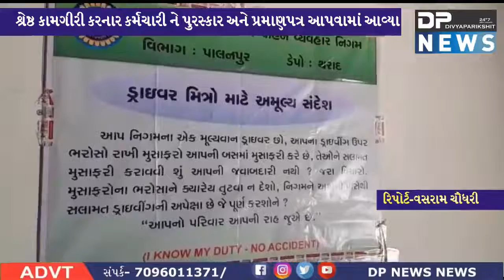થરાદ|ગુજરાત સ્થાપના દિવસ|ST સ્થાપના દિવસ|વિશ્વ કામદાર દિવસ ઉજવણી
ABOUT VIDEO :
થરાદ એસટી નિગમ દ્વારા ગુજરાત એસટી સ્થાપના દિવસ અને વિશ્વ કામદાર દિવસ ઉજવણી કરવામાં આવી

વિશ્વ કામદાર દિવસ અને એસટી નિગમ સ્થાપના દિવસ નિમિત્તે થરાદ એસટી વિભાગ દ્વારા ડ્રાઈવર સલામતી અને વ્યસન મુક્તિ અને શ્રેષ્ઠ કામગીરી કરનાર કર્મચારી ને પુરસ્કાર અને પ્રમાણપત્ર આપવામાં આવ્યા હતા આ પ્રસંગે  પાલનપુર વિભાગીય  ઇજનેરશ્રી સોલંકી સાહેબ ડેપો મેનેજર શ્રી થરાદ કે.એમ.ભટ્ટ રેફરલ હોસ્પિટલ ના અધ્યક્ષ ડોકટર. માથુર સાહેબ. બ્રહ્માકુમારી બ્રહ્માકુમારી બેનશ્રી પુષ્પાબહેન શાસ્ત્રી સિધ્ધરાજસિંહ ભારત વિકાસ પરિષદના થરાદ તાલુકા પ્રમુખ ઠાકરશીભાઈ આરએસએસના કાર્યકર્તા શ્રી કાશીરામભાઈ ડોક્ટર શ્રી રાજપુત સાહેબ તથા થરાદ એસટી વિભાગ ના કર્મચારી હાજર રહ્યા હતા આ પ્રસંગે બ્રમકુમારી ના પુષ્પાબેન દ્વારા ડ્રાઈવર ભાઇને વ્યસન થી દૂર રેવા જણાવ્યું હતુંઅને મનની શાંતિ માટે અને આત્મા ની સુધી પોહચવા પરમાત્મા વગર કોઈ આરો નથી વધુમાં શાસ્ત્રીજી એ જાણવું હતું કે એસટી નિગમ ના કમૅચારીઓ પ્રમાણિક હોય છે તેનો દાખલા રૂપી ઉદાહરણ આપ્યું હતું કે જો કોઈ ના પૈસા દાગીના જો બસમાં ભૂલી જાય તો ડ્રાઈવર કંડકટર પ્રમાણિકતા બતાવી ને મુસાફરો ને પરત કરતાં હોય છે અને તેમની પ્રમાણિકતા  દાખવતા હોય છે થરાદ રેફરલ ના સુપ્રિડેનટડ ડૉ.માથુર સાહેબ દ્વારા જાણવું હતું કે વ્યસન થી દૂર રેહવું પડે જેમ કે ગુજરાત માં દારૂ ની બંથી છે છતાં લોકો ગુજરાત માં દારૂ પીવે છે આપણે આપણા મનને મક્કમ રાખવું જોઈએ અને આવા વ્યસન થી દૂર રેવું જોઈએ વધુ માં ડોક્ટરે જણાવ્યું હતું કે અત્યારે ગરમી ખૂબજ વધારે પડી રહી છે ત્યારે લૂ થી બચવા માટે ઠંડા પાણી વાળું કપડું માથા પર મૂકવું અને વધારે જરૂર જણાય તો સરકારી હોસ્પિટલમાં સારવાર લેવી આ પ્રસંગે એસટી નિગમ માં સારી કામગીરી કરનાર કમૅચારીઓ ને પુરસ્કાર આપવામાં આવ્યો હતો કાયૅક્રમ ના અંતે ગુજરાત એસટી નિગમ ને 59 વષૅ પૂર્ણ થતાં કેક કાપીને તેની ઉજવણી કરવામાં આવી હતી

બાઇટ... વિભાગીય ઇજનેર શ્રી પાલનપુર

બાઇટ ...્્થરાદ  એસટી ડેપો મેનેજર શ્રી

વસરામ ચૌધરી થરાદ

THANKS
DIVYAPARIKSHIT NEWS ( DP NEWS )